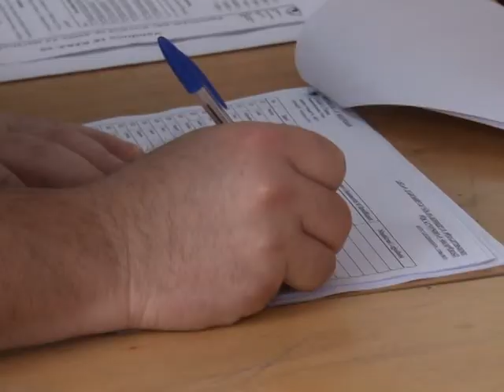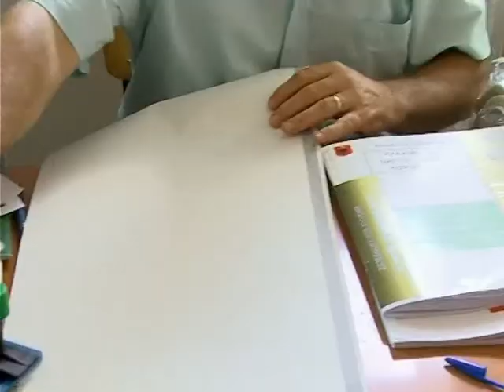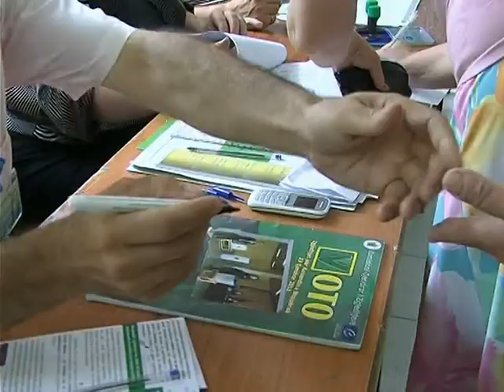NJE VIT PAS 23 QERSHORIT ZGJEDHJET QE VULOSEN STANDARDIN E RROTACIONIT NE PAQE LAJM